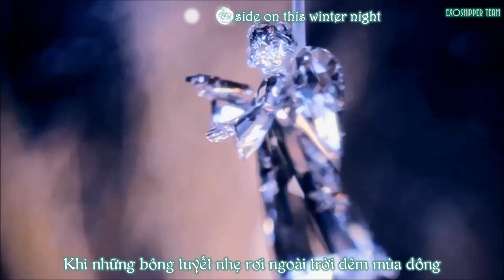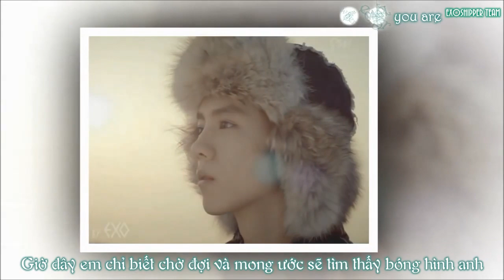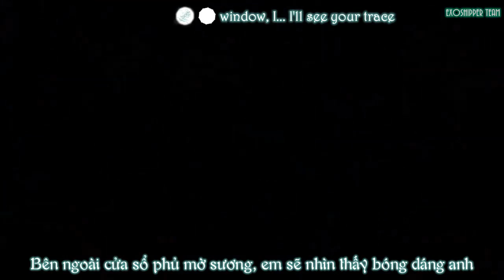[Vietsub+Kara][FMV] HunHan's love story - Chapter 1. Distance {EXOshipper team}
♥ This is the Mini drama about HunHan's love story - made by EXOshipper team ♥

Sehun and Luhan are best friends since their childhood. And then, they became lover. But suddenly, Sehun went to abroad without saying goodbye and leaved Luhan behind. Although suffering so much, Luhan still believed in their love and willing to wait for Sehun.
Will Sehun be back to Luhan? Let's wait and see the next chapter ~

Sehun và Luhan là bạn thân từ thuở nhỏ. Lớn lên họ trở thành người yêu của nhau. Nhưng rồi một ngày, Sehun đi nước ngoài du học mà không một lời từ biệt cũng chẳng có lấy một lý do, bỏ Luhan lại một mình. Mặc dù rất đau khổ nhưng Luhan vẫn tin vào lời hứa tình yêu Sehun đã nói và nguyện chờ đợi cậu quay trở về. Liệu Sehun có trở lại với Luhan? Hãy đón xem tập tiếp theo nhé ~

This video contained various fancam, pics from EXO's fan and the song "Distance" of BoA